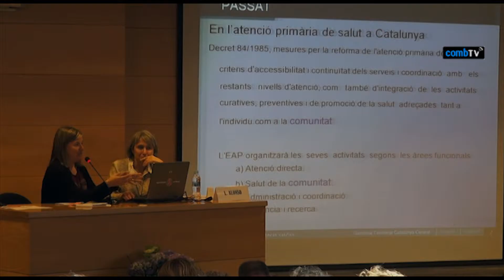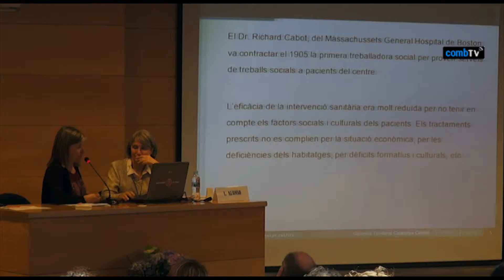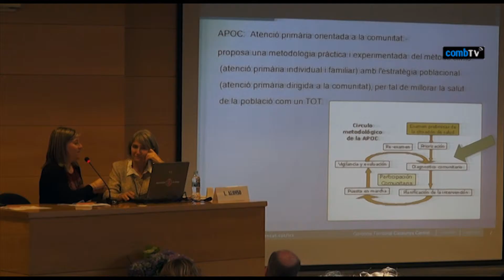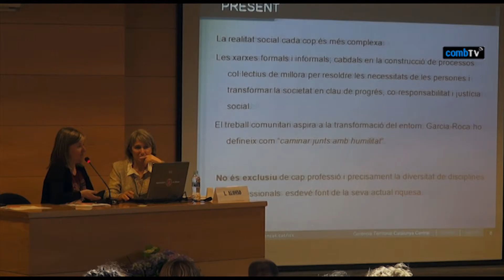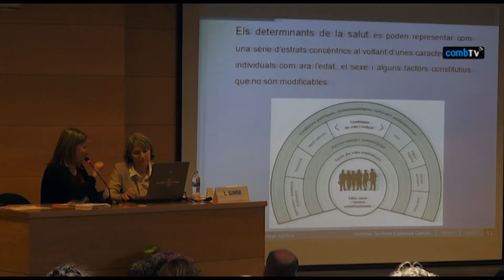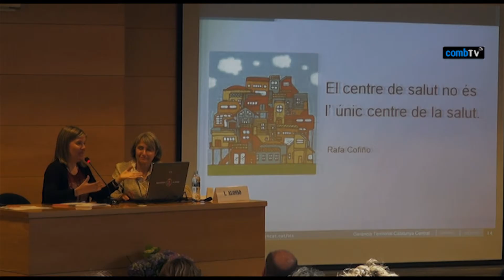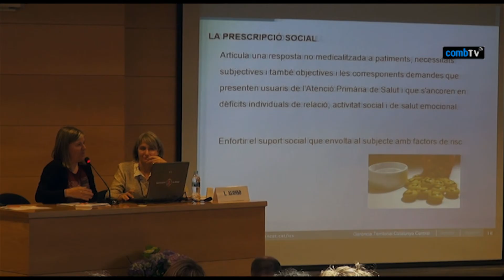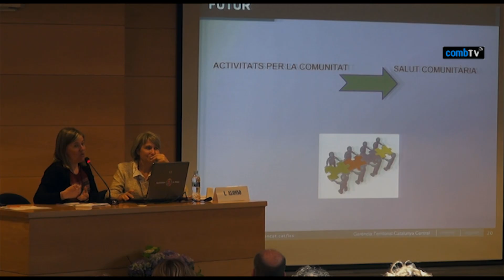05 VI aprural: Passat, present i futurl de la salut comunitària - ICS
VI Jornada d'Atenció Primària al món rural. Parlem de Salut Comunitària
Taula 1: Passat, present i futur de la Salut Comunitària
Sra. Gemma Solanas, referent de Treball Social. Gerència Territorial Catalunya Central. ICS